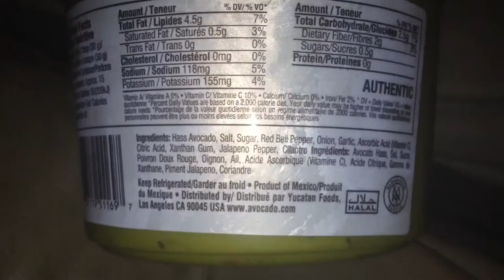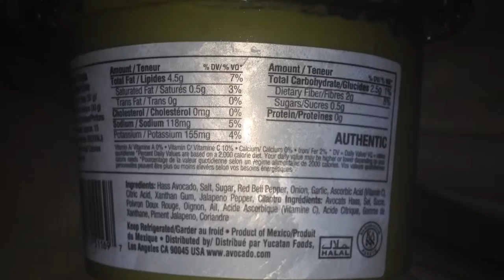Yucatan Guacamole review Free sample to test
We received a free coupon to test and review Yucatan Guacamole.  We thought it was delicious.  It was creamy but still had those nice chunks of avocado in it.  Spices were just right.  Excellent taste!

Blogger & product reviewer. Available to review your product & give honest feedback.